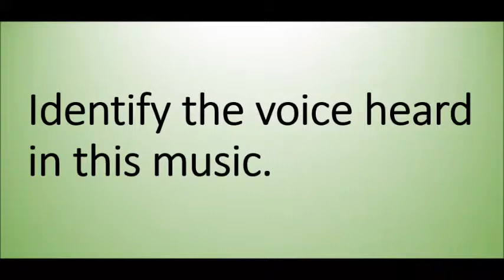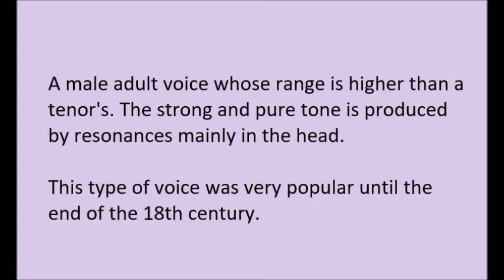Identify the voice